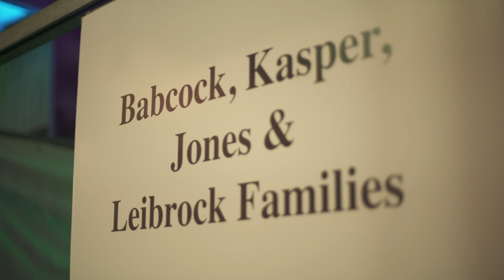Project RIDE Sponsors